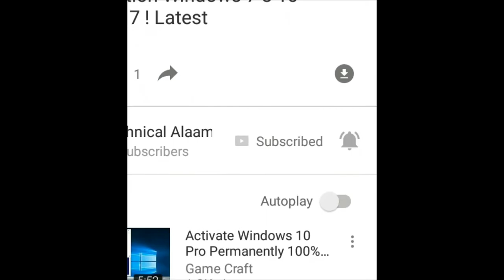YouTube Music Downloader v9 2 0 1 + Serial Key ! Latest How to download music from YouTube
Features:

Download Youtube Videos to Cell Phone
YoutubeGet will auto convert Youtube Videos to 3GP Cell Phone Format, then you can see all youtube videos on your Cell Phone!
Download Youtube Videos to iPod
You can download youtube videos and save them as iPod MOV or MP4 format, and play them anywhere!
Download Youtube Videos to PSP
After playing games on your PSP, would you like to see some cool videos? YoutubeGet will download youtube videos and save them as PSP format!
Download Youtube Videos and Burn to a CD/DVD
Download youtube videos and save as AVI or WMV. It is much easier to burn these funny videos to a CD/DVD by this two formats.
Clipboard Monitor Helps You to Download Youtube Videos Much Easier
YoutubeGet monitors your Clipboard all the time. when you are copying a Youtube Video URL, immediately the Add New Download window will auto pop up.
FLV Converter (Free in YoutubeGet V4 Suite)
You can convert your local FLV files to AVI, WMV, MOV, 3GP, MP4 etc.
Youtube Browser
Instructions

Download & Install Program
Open and read “Instructions.txt”
Follow the instructions
Done!

Downloads

YouTube Music Downloader v9.2.0.1 Setup + Serial Key.rar (15.9 MB)